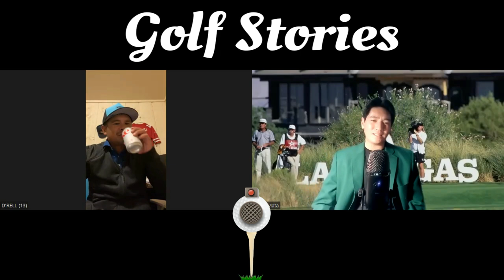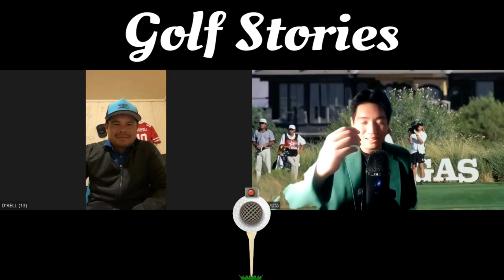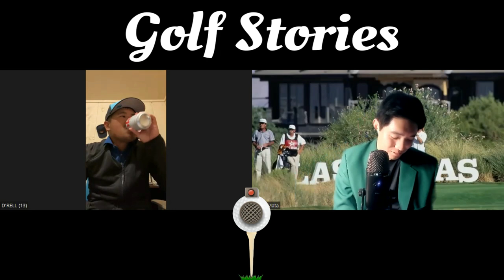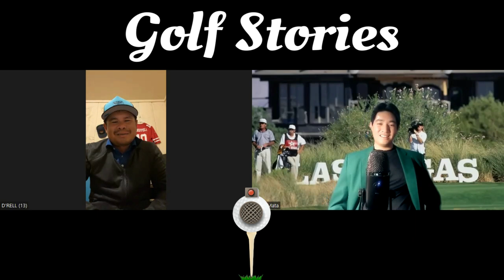MAC over Sepp @ Sanderson Farms, Shriners in Las Vegas, LIV Golf Thailand | Golf Stories Podcast E36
In this episode, Peter & Derell discuss the week at the Sanderson Farms Championship, where an old friend captured his 2nd win on tour (Derell previously caddied for Mackenzie Hughes @ his 1st win). The duo also previews the Shriners Children’s Open in America’s playground (Las Vegas) and look overseas at another type of playground as LIV Golf travels to Bangkok, Thailand this week.

I make all kinds of golf and PGA Tour videos which include trivia, analysis, player stories, countdowns, conspiracies, and mysteries.

Derell's Instagram: @norcalcaddie
Derell's Instagram & Twitter: @TourBoyEdition
Parody of the LIV Golf & PGA Tour rivalry Instagram handle: @liv_golf_vs_pga_tour